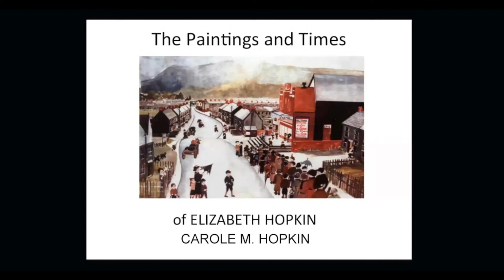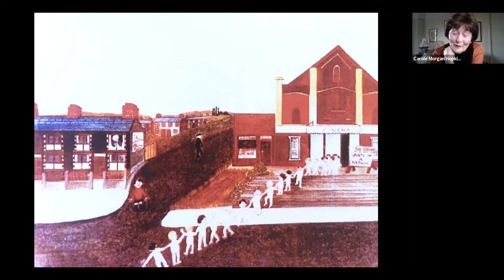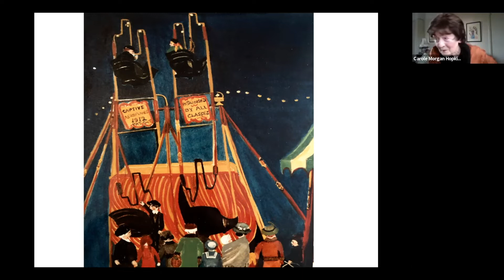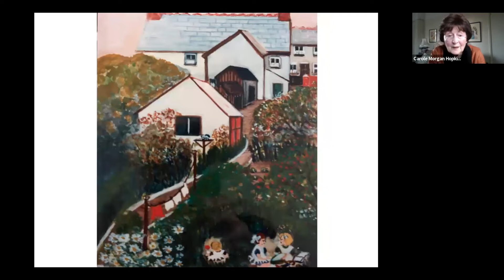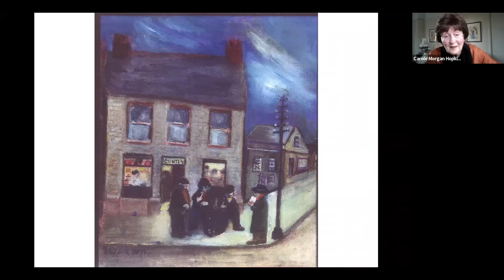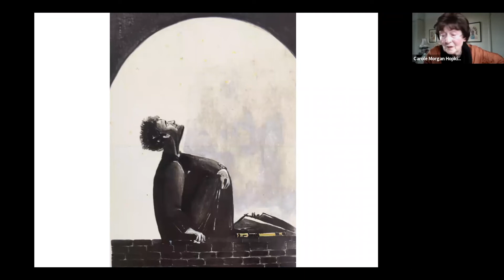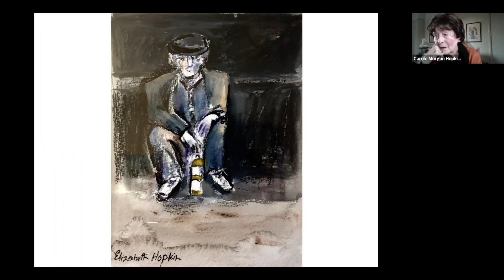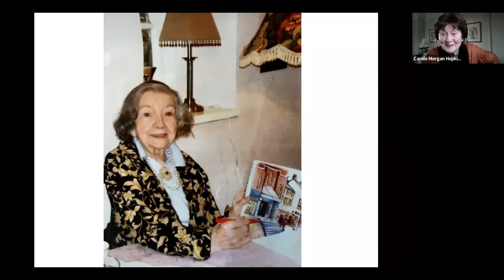Carole M. Hopkin 2022: The Paintings and Times of Elizabeth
April 13 Ebrill 2022
Carole Morgan Hopkin gives a special insight into the paintings and times of artist and past patron of the Josef Herman Art Foundation, Elizabeth Hopkin. The talk is part of a programme supported by the Coalfields Regeneration Trust

Carole Morgan Hopkin yn rhoi cipolwg arbennig ar baentiadau ac amseroedd yr artist a chyn noddwr Sefydliad Celf Josef Herman, Elizabeth Hopkin. Mae'r sgwrs yn rhan o raglen a gefnogir gan Coalfields Regeneration Trust (Ymddiriedolaeth Adfywio'r Gweithfeydd Glo)